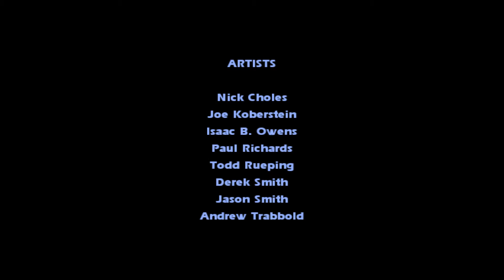Jedi - Star Wars Jedi Knight Jedi Academy (PS4 REMASTER) Walkthrough Part 10 - Jedi Ending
Jayden saves the entire galaxy by wiping out the dark sith cult which she did by defeating Tavion and then when Ragnos possessed Tavion she defeated her again on the sith burial planet called Carriban.